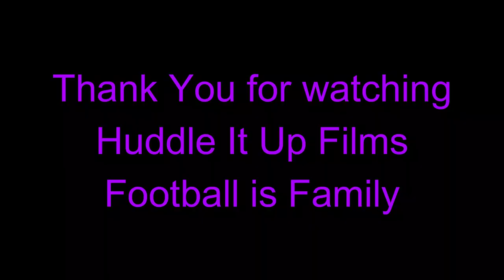Ty'Son Williams Highlights 2021 Baltimore Ravens - Ty'Son's Top 15 Plays